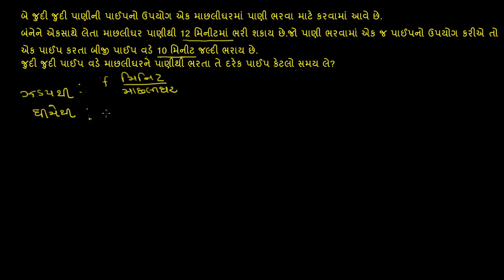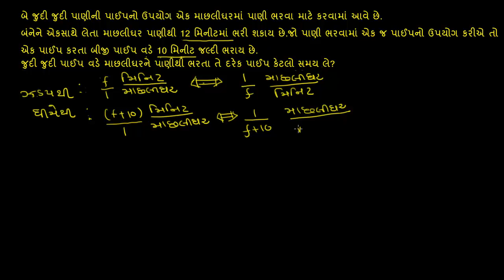Rational equations word problem: eliminating solutions